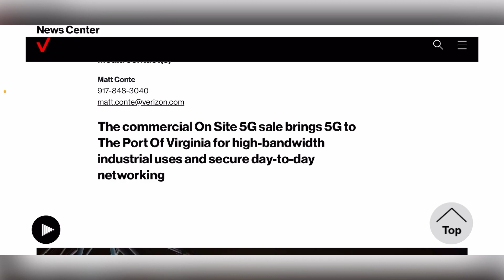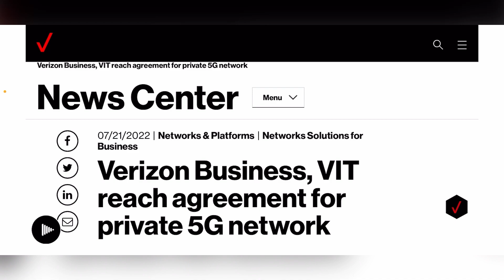VERIZON WIRELESS | NETWORK UPDATE ‼️ MORE AGREEMENTS FOR VERIZON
Update !!
More videos coming soon
Lightreading.com